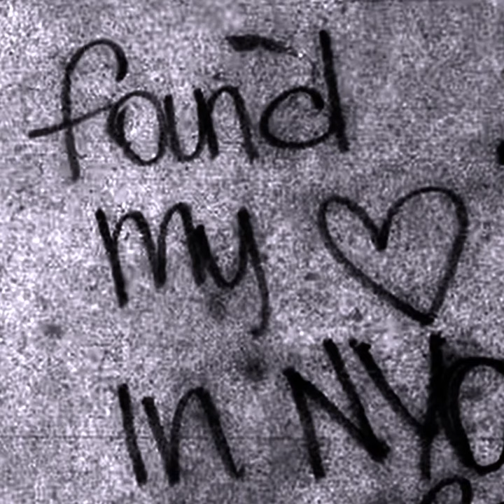♟️X_x Beats - Ghost You | (Black Thought x MF DOOM Type Beat)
©️ 2023 Good Villain | SAMPLE016